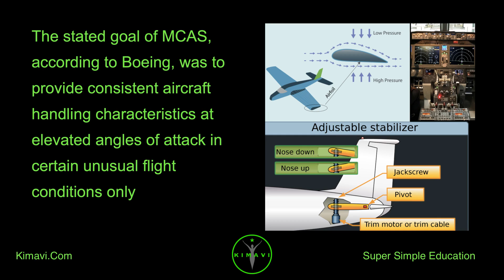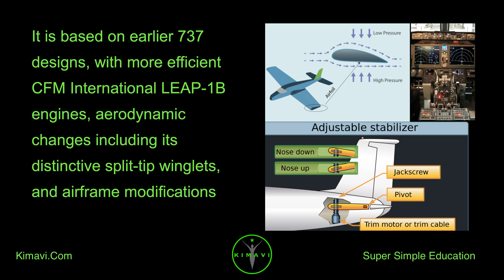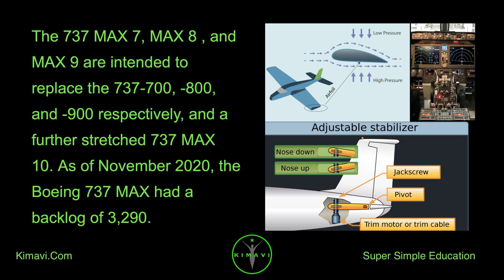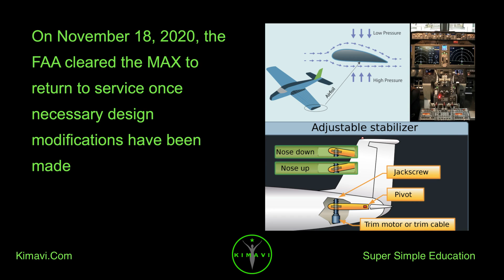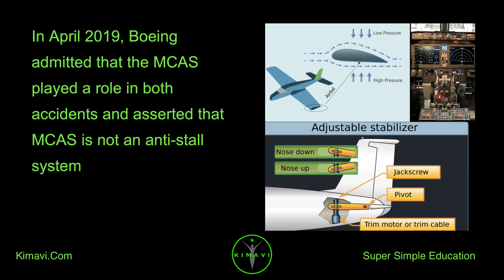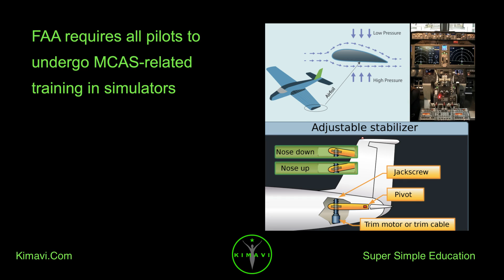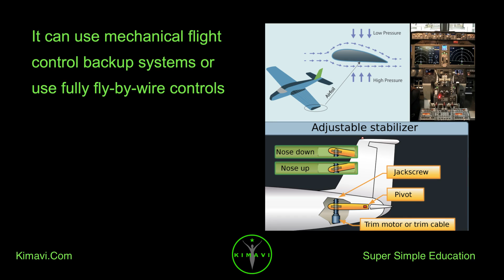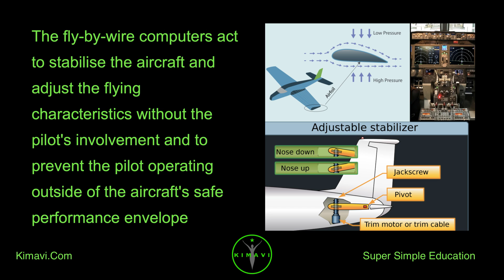What is Boeing 737 MAX? What is MCAS? Flight Control Law, Fly by Wire?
The Maneuvering Characteristics Augmentation System flight control law was implemented on the 737 MAX to mitigate the aircraft's tendency to pitch up because of the aerodynamic effect of its larger, heavier, and more powerful engines and nacelles

The stated goal of MCAS, according to Boeing, was to provide consistent aircraft handling characteristics at elevated angles of attack in certain unusual flight conditions only

What is Boeing 737 MAX?

The Boeing 737 MAX is the fourth generation of the Boeing 737, a narrow-body airliner manufactured by Boeing Commercial Airplanes

It succeeds the Boeing 737 Next Generation

It is based on earlier 737 designs, with more efficient CFM International LEAP-1B engines, aerodynamic changes including its distinctive split-tip winglets, and airframe modifications

The new series was publicly announced on August 30, 2011. It took its maiden flight on January 29, 2016 and was certified by the US Federal Aviation Administration in March 2017. The first delivery was a MAX 8 in May 2017, to Malindo Air, with whom it commenced service on May 22, 2017.

The 737 MAX series has been offered in four variants, offering 138 to 204 seats in typical two-class configuration and a 3,215 to 3,825 nmi range

The 737 MAX 7, MAX 8 , and MAX 9 are intended to replace the 737-700, -800, and -900 respectively, and a further stretched 737 MAX 10. As of November 2020, the Boeing 737 MAX had a backlog of 3,290.

In March 2019, the 737 MAX was grounded worldwide after 346 people died in two crashes, Lion Air Flight 610 and Ethiopian Airlines Flight 302. The airplane's Maneuvering Characteristics Augmentation System had malfunctioned on both flights

Investigations faulted cover-up of a known defect by Boeing and lapses in the certification by the FAA. Boeing modified the MCAS after the fatal accidents, and suspended production in January 2020 with approximately 400 MAX airplanes awaiting delivery

Production resumed in May 2020 at a low rate

On November 18, 2020, the FAA cleared the MAX to return to service once necessary design modifications have been made